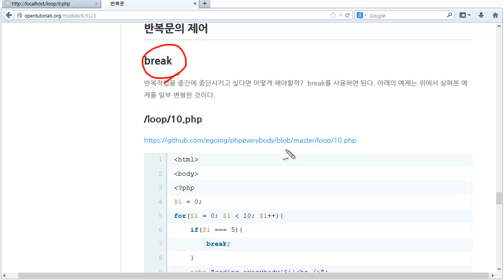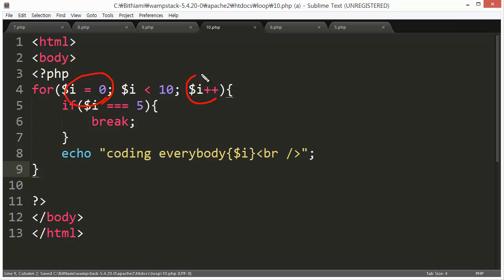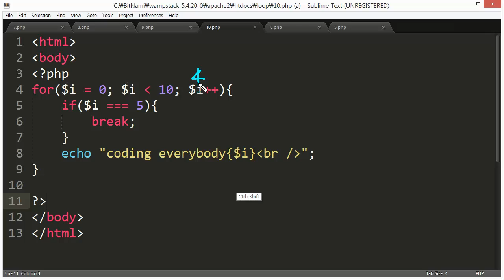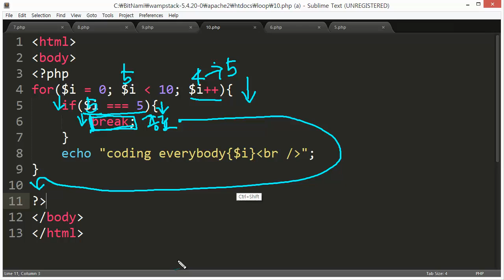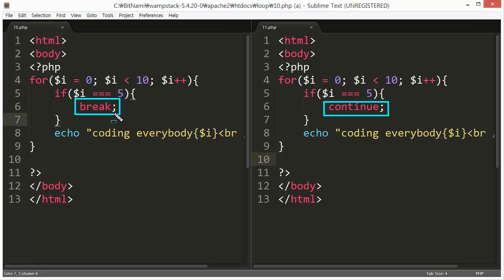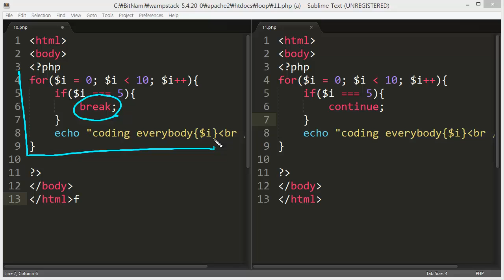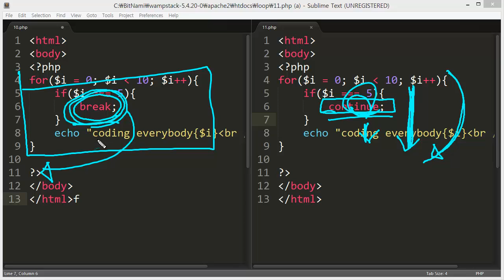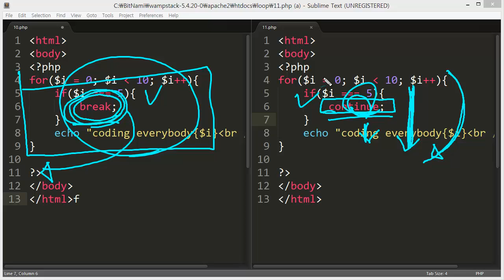PHP - 반복문 흐름의제어